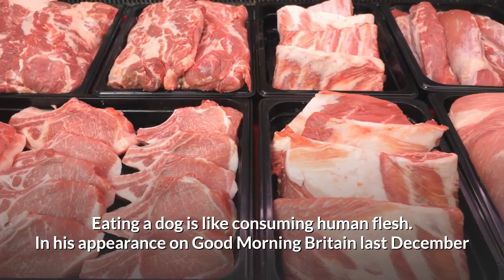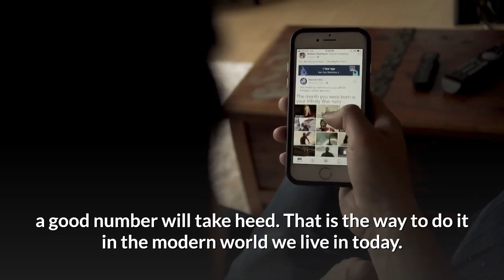Simon Cowell's Love For Animals turn To End Dog Meat Farming In South Korea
When the name Simon Cowell is mentioned, the picture that comes into your mind is that of man who does not fear speaking up his mind.

Although he is known to us because he is a regular in several talent show competitions, once in a while we have seen him do things that show his soft side of life.

Many people wonder what Cowell does when he is not on the screens.

If you rarely track the Got Talent actor when he is off-screen, it might come as a surprise to you that he is involved in activities aimed at protecting the welfare of animals.

He does not shy away from investing his money in activities that support the wellbeing of animals.

Reports indicate the 58-year-old gave $32,600 to the Human Society International (HSI) to aid efforts to close down a South Korean dog meat farm.

 Image Source: Getty/Humane Society International